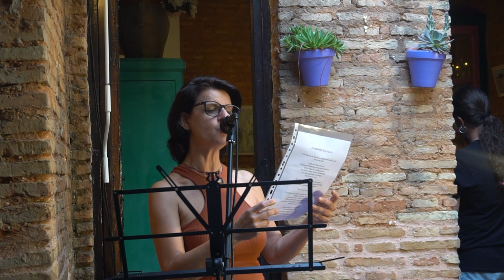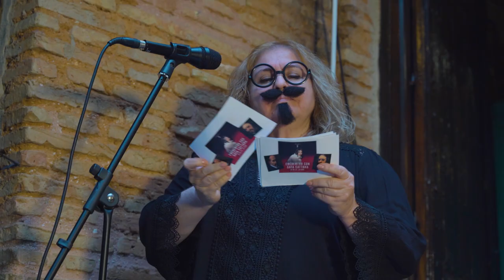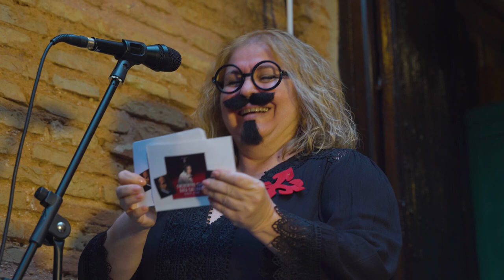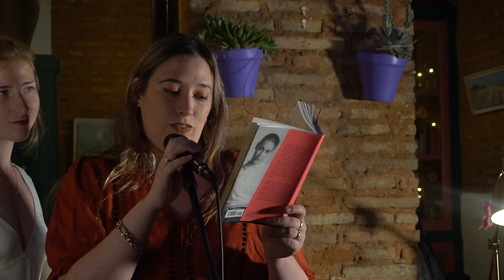Encuentro con Gata Cattana. Homenaje Huelva, en Berdigón 14 16-05-2023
Ana Deacracia
Ana Vázquez limón
Carlos Camacho
Daniel Orta
Danie ldoce
Helena Suarez
Esther  Fortes
Juanjo Camacho
Laura  Cuesta
Luisa M° Rueda
Manuel  (fotógrafo).
Maika Nuñez
Mery Conde
Natalia Gallego
Pablo Arias
Rubén Orta
Paqui Aquino
Paola Garcia(Camarera de Berdigón)
Sara Gonzalez(fotógrafa de Berdigón)
Sonaly Chacon y
Willy (cámara)